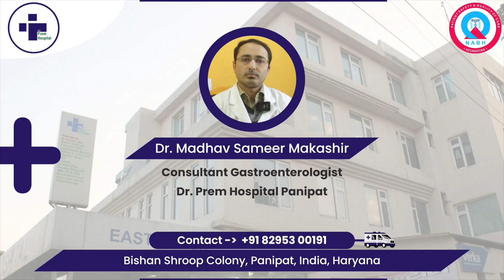Upper GI Endoscopy क्या होती है और ये किन मरीजों को करवाने की जरुरत होती है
Dr. Madhav Sameer Makashir
Consultant Gastroenterologist, Dr. Prem Hospital Panipat

LHDM & Dr. Prem Hospital is the best Multi Speciality Critical Care, Multi Trauma Center and 24x7 Emergency Care hospital in Haryana India.

✅  Our Address - opp. Bus Stand Road, Bishon Sarup Colony, Panipat, Haryana 132103